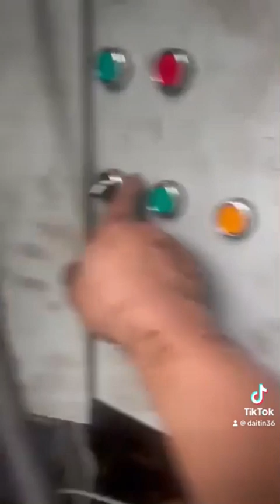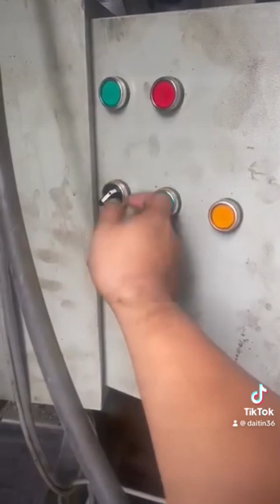Tét máy ép,đột dập thủy lực 200 tấn @thuylucnhatbai Lh.0355557558